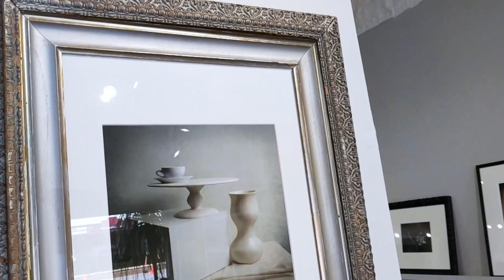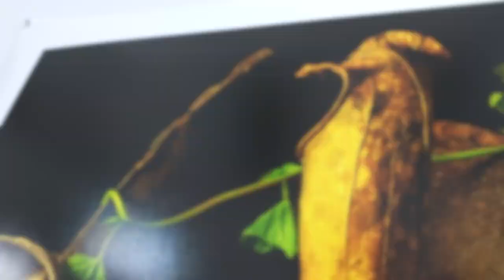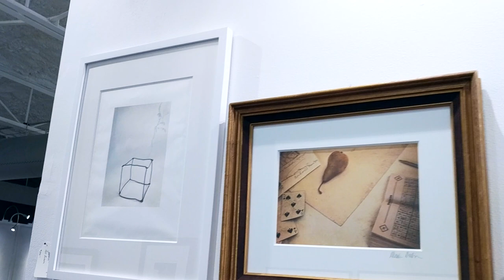Still Life Exhibition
Juror | Kate Breakey

Exhibition Dates | May 18th to July 1st
Reception | May 26th and June 30th from 4:00 pm to 8:00 pm